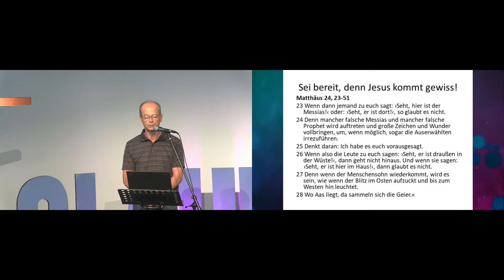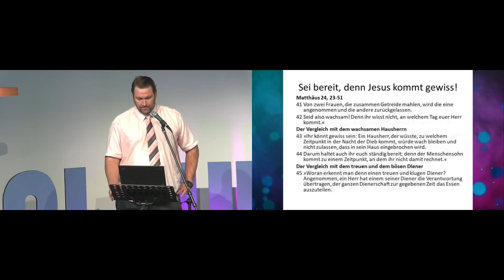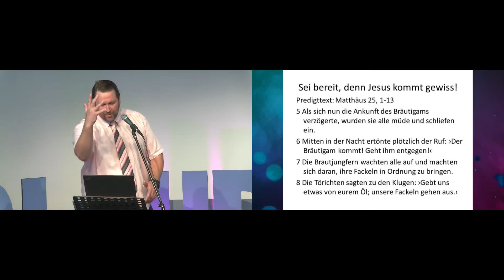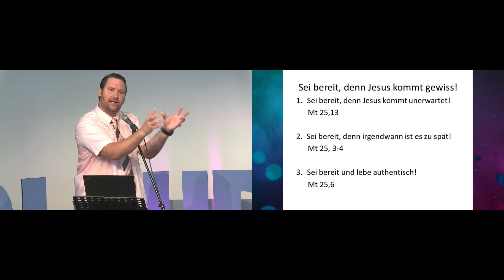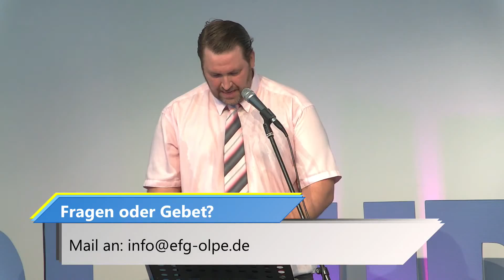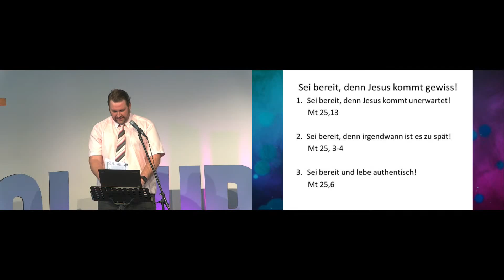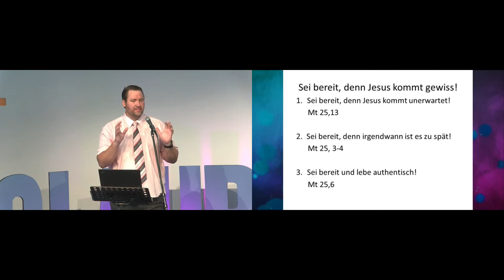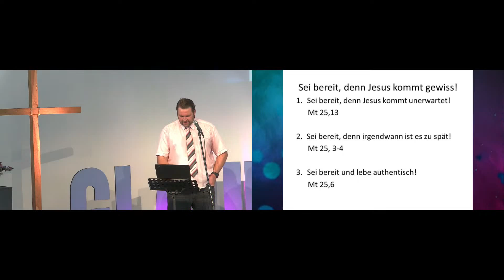Predigt CGO 23.08.2020 "Matthäus 25, 1-13" Ralf Steinhart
Die Christus-Gemeinde ist eine junge, generationsübergreifende und multikulturelle Kirche, die am Puls der Zeit, kreativ und leidenschaftlich ist.
Jeder ist hier willkommen - ob als Single oder Verheirateter, ob jung oder schon in die Jahre gekommen, ob Sauerländer oder Zugezogener, ob Christ oder Atheist, evangelisch oder katholisch.

Die CGO ist mehr als eine Gemeinschaft Gleichgesinnter - Gemeinde ist Familie.

Willkommen Zuhause.
Christus-Gemeinde Olpe
Zu Hildringhausen 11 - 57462 Olpe